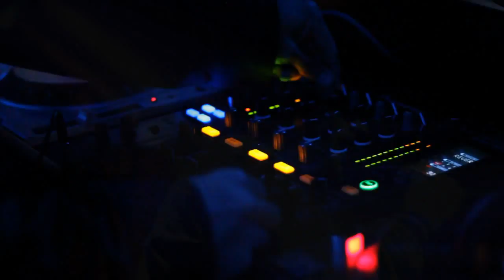Dj Claudio Gomes Feat. Denis Filipe - Together We Will Dance (Official Video)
Video Oficial do tema Together We Will Dance - Dj Claudio Gomes & Denis Filipe
Editora - Pandora Digital Records.

Video gravado na discoteca Emotion (Torres Novas) na noite em que foi feita a apresentação da música, antes de mais, obrigado a todos os que estiveram presentes.

Video filmado e editado por OnMedia Studio.